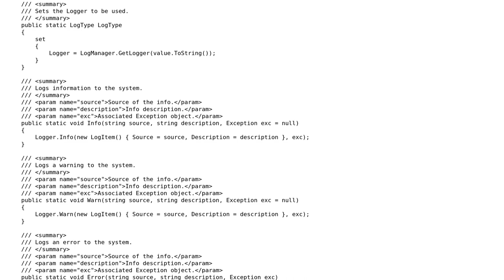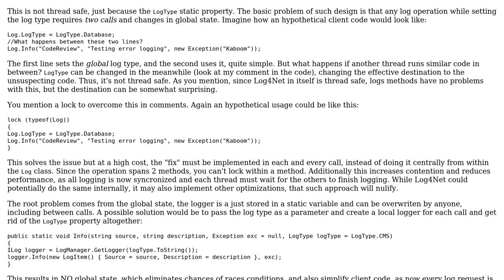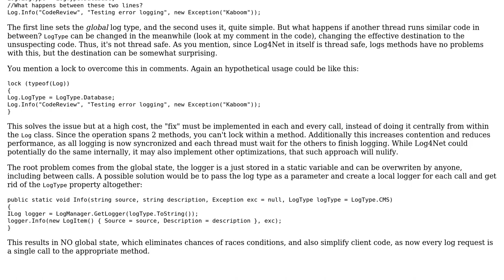Code Review: Static wrapper class for log4net Logging - thread safety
With thanks & praise to God, and with thanks to the many people who have made this project possible! You are responsible for your own actions.